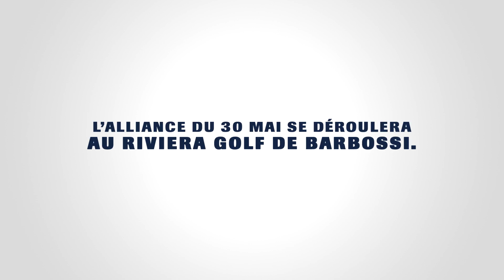Faure UP Tour 2016 • Teaser de l'alliance du 30 Mai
L'alliance du Lundi 30 Mai se déroulera au Riviera Golf de Barbossi.

Retrouvez toutes les infos et les photos sur la page Facebook du Faure UP Tour